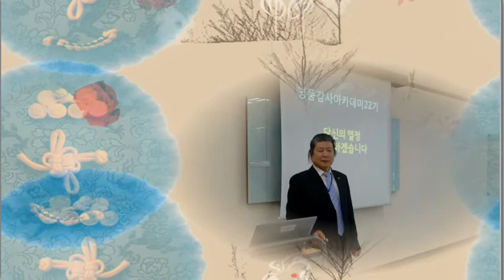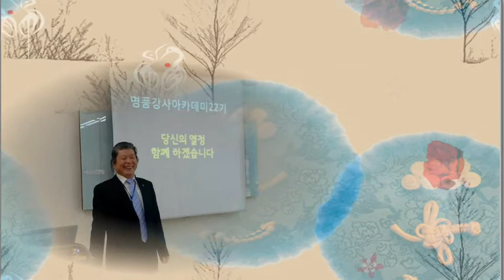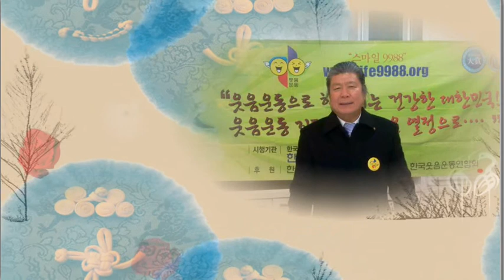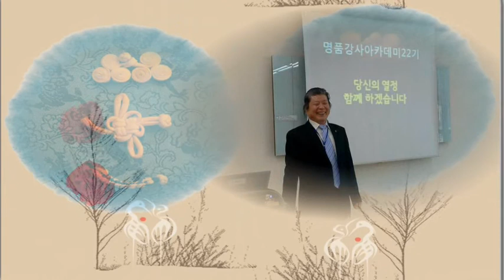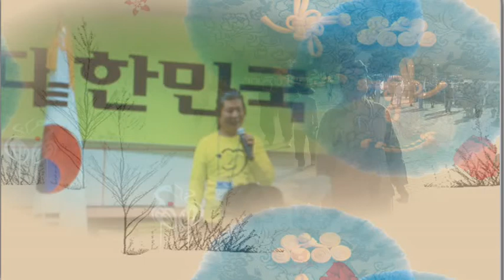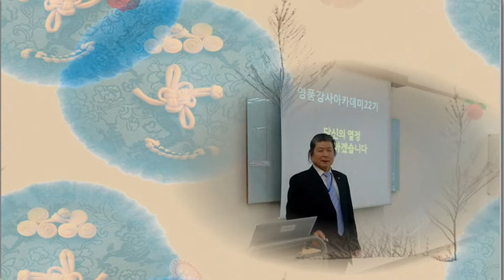석구봉도사 이의수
웃음강사 이의수 명품 특강 아카데미22기